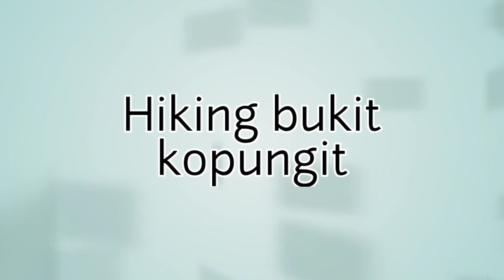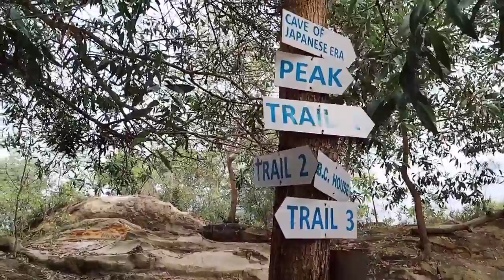Hiking bukit kopungit | kota kinabalu sabah.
Bukit kopungit yang terletak di jalan pintas kota kinabalu berhampiran dengan hospital queen Elizabeth 1.First time,hiking bukit kopungit yang tidaklah begitu curam Dan tidak begitu jauh sampai puncak dia dan disepanjang jalan ni kamu akan lalui benjolan ,Batu,pokok2 dan gua jepun.Jadi apa yang best dekat sini view dari puncak kopungit ni memang cantik disini kamu juga berpeluang menyaksikan matahari terbenam,nampak airport,stesen tren,gunung kinabalu dan daerah kepayan.Bah kepada kamuurang belum pernah hiking kesini atau yang suka hiking datanglah kamu ketempat ini.